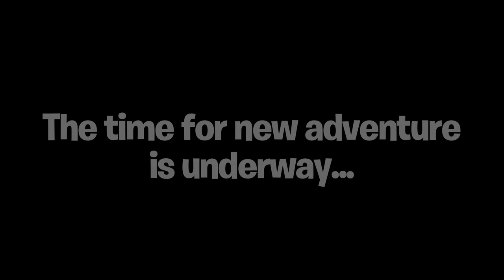Todd and Cookie's Catapult of Destiny: Episode 1 - "A World of Rock"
Kindie Rock Superstars Todd McHatton and Mista Cookie Jar have joined forces to create The Great Adventures of Todd & Cookie; a mystical, magical, rock and roll cartoon adventure for the whole family!"A World of Rock" is the premiere episode of the series, Todd and Cookie's Catapult of Destiny. Their premiere mini album, "Epic 3 Song Starter Pack," is also available for purchase online.

Following this initial release Todd & Cookie will issue a brand new mini album to coincide with the premiere of each new cartoon. An ongoing web comic will also be chronicling their adventures as they seek out The Catapult of Destiny.

Todd & Cookie is already being hailed as the kid friendly Cheech & Chong for the 21st century.

To listen or purchase Todd and Cookie's "Epic 3 Song Starter Pack" go to: